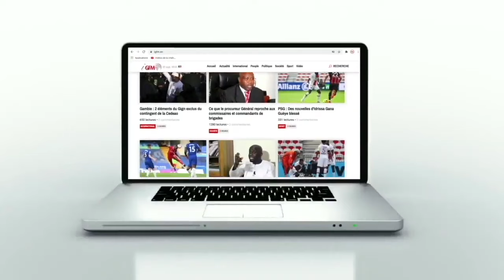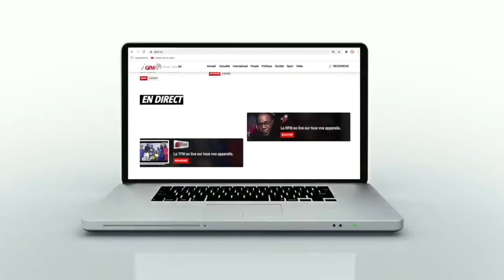Le Discours à la nation de Macky en WOLOF (Report de la Présidentielle)